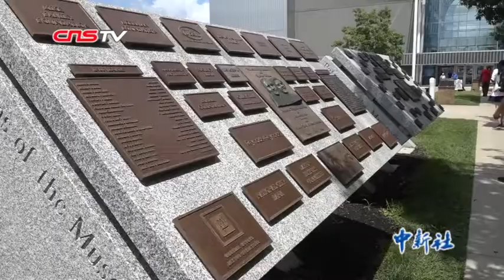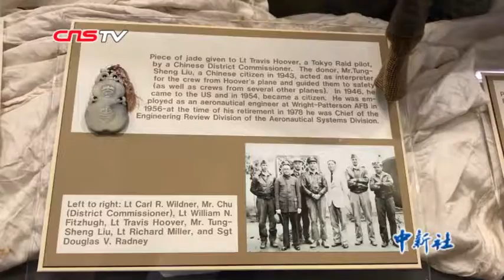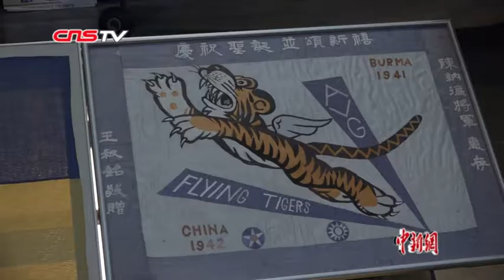80樽银杯见证下的中美友谊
近日，中新社记者走进位于美国俄亥俄州代顿市的国家空军博物馆。在二战展厅内，记者看到一座玻璃展柜中整齐地摆放着80樽银质酒杯，仅有一樽朝上摆放，其余酒杯全部倒扣。这些酒杯代表着70多年前在“杜立特尔行动”中冒死轰炸日本东京的80位美国飞行员。